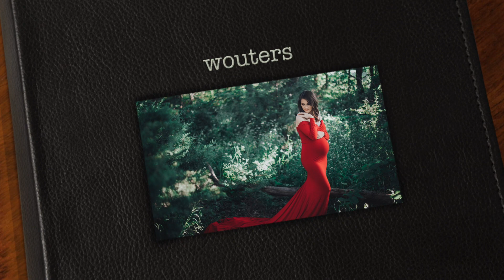wouters - modern hello photography